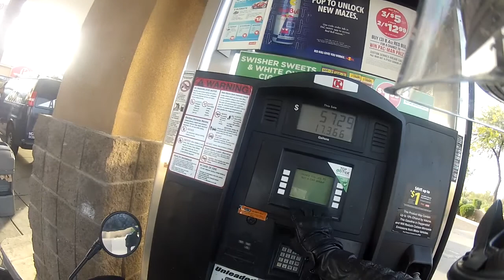Close call over baby skull rocks. Massive hill climb/descend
A near crash on some baby head rocks when I get too confident. A steep, difficult hill climb and descent with a great view.